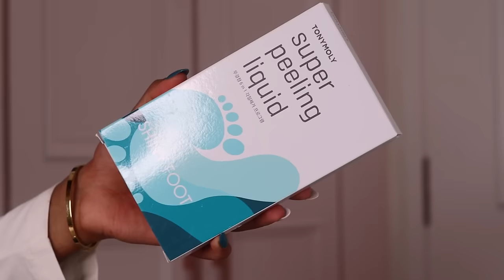What I shopped in SALE on Nykaa for Rs. 20,000?? HUGE BEAUTY HAUL! Sarah Sarosh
Hey you!

🤍 PRODUCT LINKS:
Agaro Cr3001 Callus Remover

Pro Arte PA 3D 129- 3D Faux Mink Collection

Clinique Take The Day Off Makeup Remover For Lids, Lashes & Lips

MyGlamm POUT by Karan Johar Glossy Tinted Plumping Lipstick - Wine N’ Pout

Typsy Beauty ON 'n' OFF Lipstick And Eraser - Sip Happens 02

e.l.f. Cosmetics O Face Lipstick - Own It

🤍REFERENCE:
Nutritionist: @askknatural

Dr. Sheths: SARAH20
Plum: SARAH15
Mars Cosmetics: SARAH
Limese Connect: SARAH10
Earth Rhythms: SARAHS
Suganda: SARAH
Eclat: SARAH20
YBP Cosmetics: SARAH10
Qurez: SARAH
Dot&Key: SARAH10
Carmesi: SARAH

🤍 WHAT I'M WEARING:
Top:
Lipstick:
Nailpolish:

XOXO -S